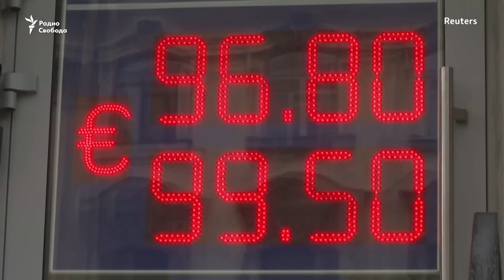НОВОСТИ СВОБОДЫ: Россия стянула войска со всех регионов, чтобы сдержать контрнаступление ВСУ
Война в Украине "изменила устоявшуюся национальную стратегию обороны России". Пишет в своей сводке Минобороны Великобритании. Сейчас на фронте задействованы силы, которые обычно дислоцируются на Кавказе, западе страны и Дальнем Востоке. Например, в Донецкой области позиции удерживают 5-я общевойсковая армия и морская пехота — это формирование использовалось как возможное противодействие Китаю.
00:00 - новые обстрелы в России и Украине
01:22 - число жертв атаки на Львов выросло
03:14 - Россия стягивает на фронт войска со всех регионов
04:15 - после Бахмута РФ ничего не захватила, - "Вёрстка"
05:09 - Украина не получает всего обещанного оружия
06:00 - Зеленский в турне по Европе в преддверии саммита НАТО
08:53 - где Пригожин? Лукашенко говорит, что в Беларуси его нет
10:33 - обыски в доме Пригожина: оружие и кувалда
11:40 - падение курса рубля: причины
14:17 - аномальная жара бьет температурные рекорды